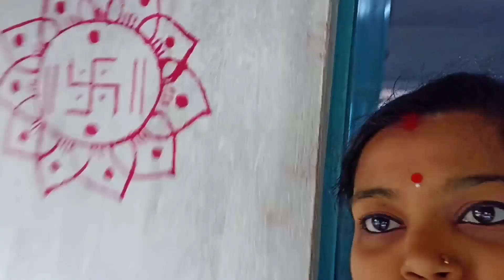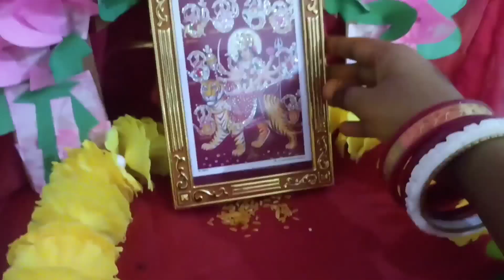Navratri vlogs || Mahastami puja at home || Mahastami puja odia vlogs || ମହାଅଷ୍ଟମୀ ପୂଜା ଘରେକରିଲୁ🙏